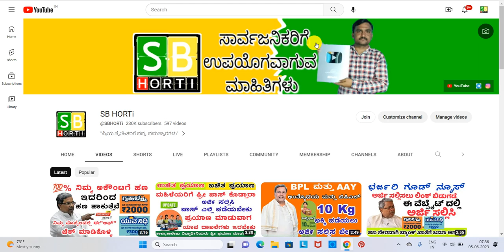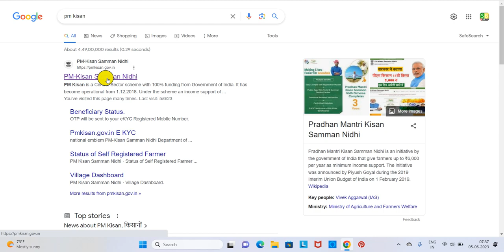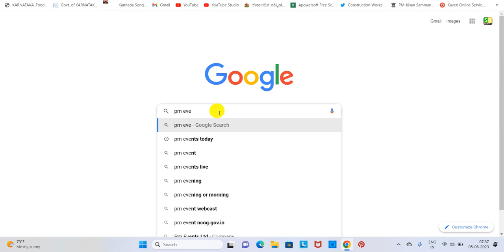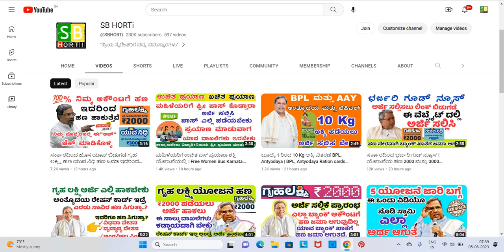PM-ಕಿಸಾನ್ 14 ನೇ ಕಂತು ಬಿಡುಗಡೆ ದಿನಾಂಕ | PM Kisan 14th Installment | PM-Kisan Samman Nidhi